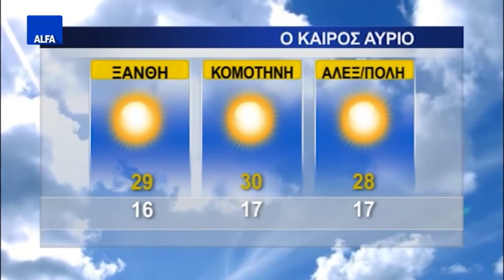ΚΕΝΤΡΙΚΟ ΔΕΛΤΙΟ 14 06 2017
Στο κεντρικό δελτίο ειδήσεων της ALFA Τηλεόρασης με την Κυριακή Μπασκάκη. Στην Αλεξανδρούπολη βρέθηκε σήμερα ο νέος πρόεδρος του Συνδέσμου Ελληνικών Τουριστικών Επιχειρήσεων Γιάννης Ρέτσος. Τι είπε στην συνάντηση που είχε με τον δήμαρχο Βαγγέλη Λαμπάκη; Τι απαντά η εταιρία SAOS μετά το χθεσινό επεισοδιακό δρομολόγιο του ΣΑΟΣ 2 για Λήμνο και Λαύριο; Με μαθήματα προσανατολισμού συνεχίστηκαν σήμερα οι πανελλήνιες εξετάσεις για τους υποψηφίους των Γενικών Λυκείων. Μέτωπο των δημάρχων του νομού Σερρών κατά των διοδίων. Τι αποφάσισαν;